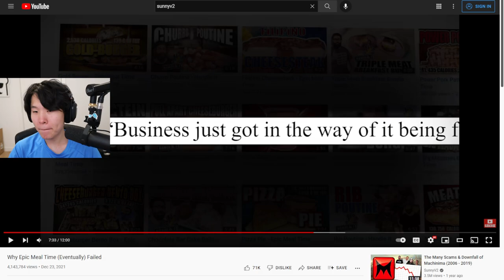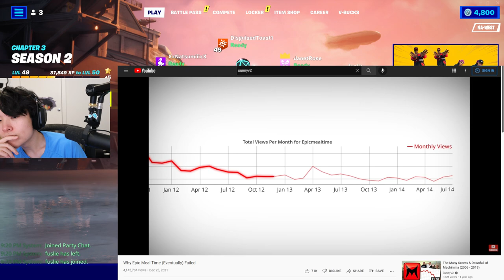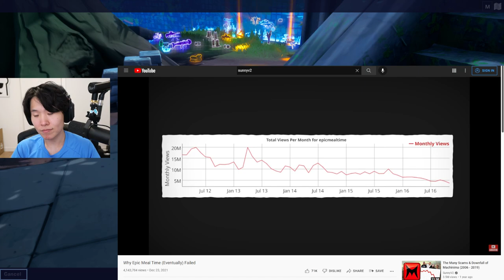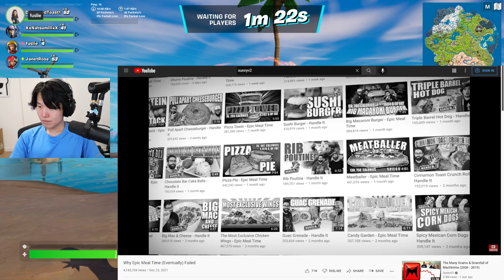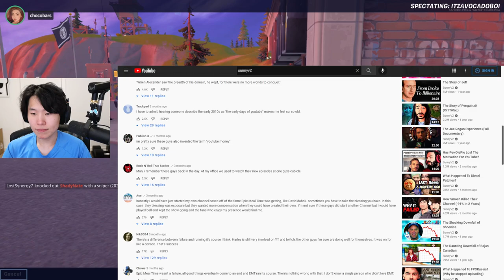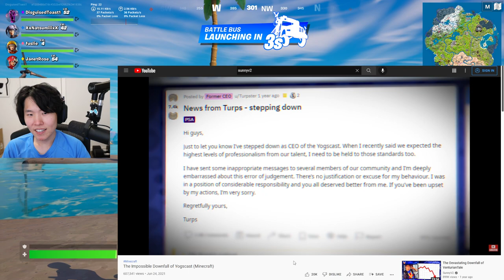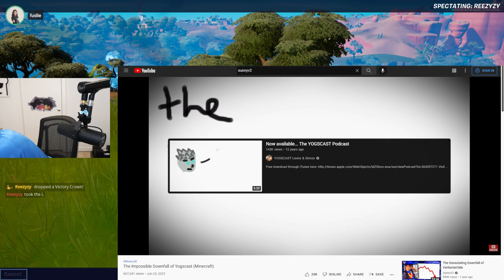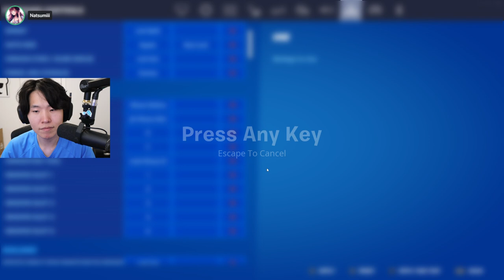TOAST TURNED ON INSANE MODE! FORTNITE WITH NATSUMII, XCHOCOBARS AND FUSLIE. TWITCH VOD FROM 04/24/22